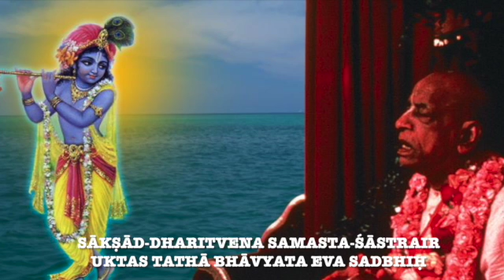Sri Gurvashtakam SD 480p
Watch this video for Samsara davanala

This is the song sung in Mangala Arotik in ISKM Singapore by the devotees. It is sung in Kaherva Tala in the morning Bengali raga.

Mahesh Prabhu leading the kirtan